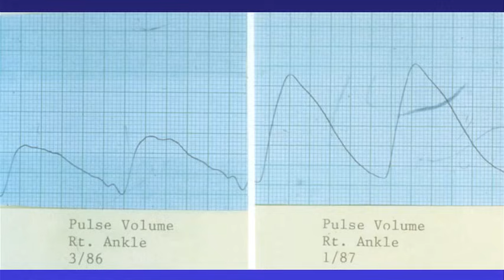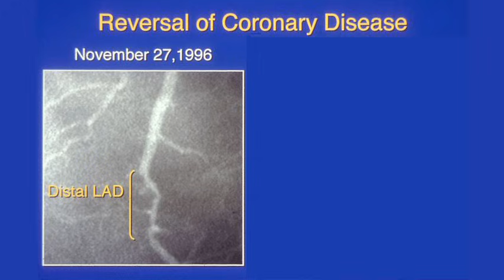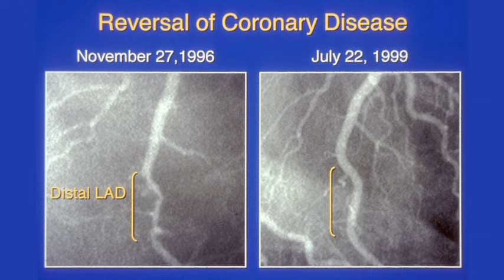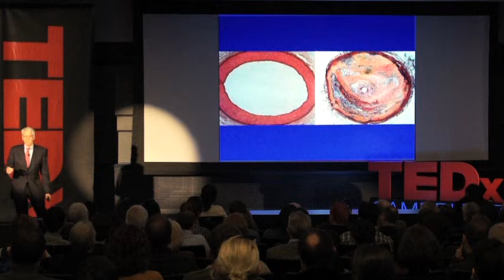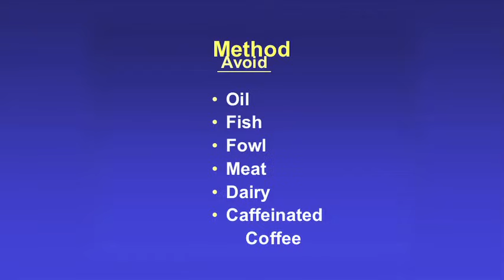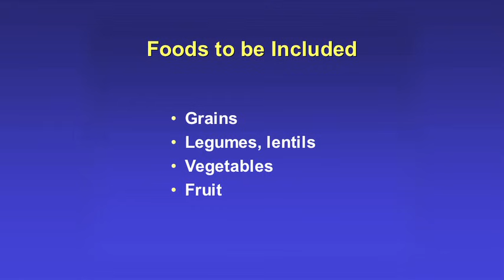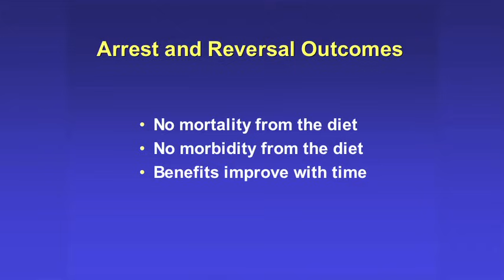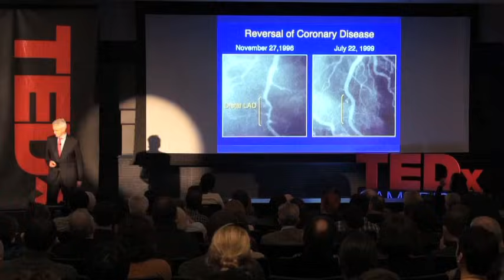Making Heart Attacks History: Caldwell Esselstyn at TEDxCambridge 2011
Dr. Caldwell Esselstyn argues that heart attacks, the leading cause of death for men and women worldwide, are a "food borne illness" and explains why diet is the most powerful medicine. Be sure to check out 11:39. Veggie freestyle!